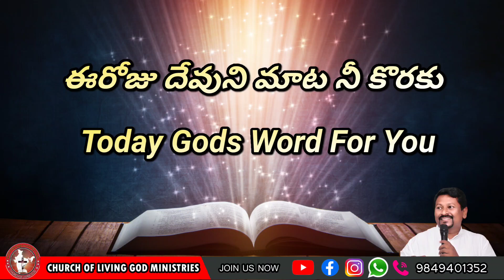Today's God's word by Pastor Joseph||03.08.2023|| Church of LiVing God|| Pittalavemavaram